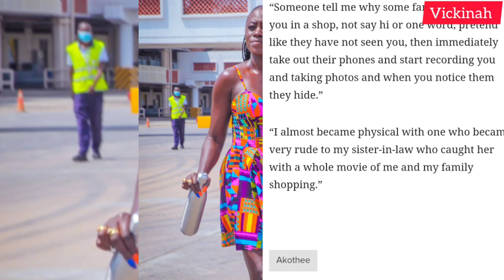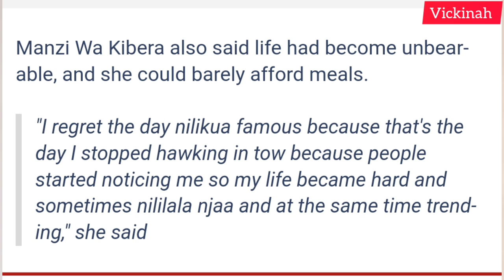Kenyan Celebrities Who Regret Being Famous And Why🙆😱 Shocking!!1😭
kenyan Celebrities who regret being famous